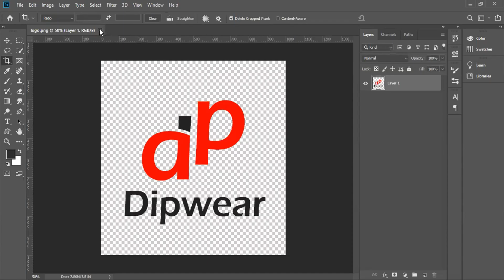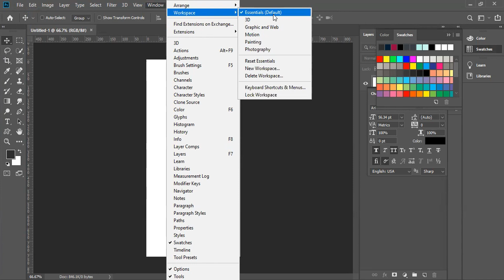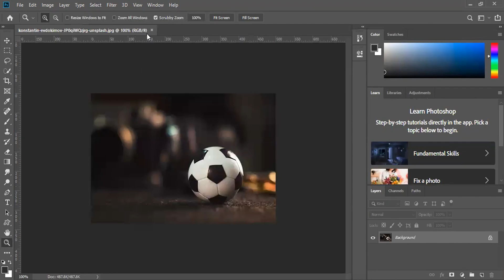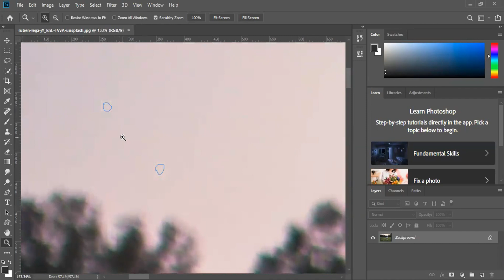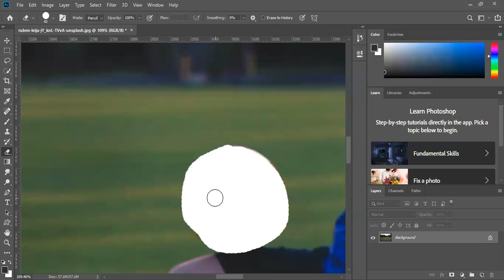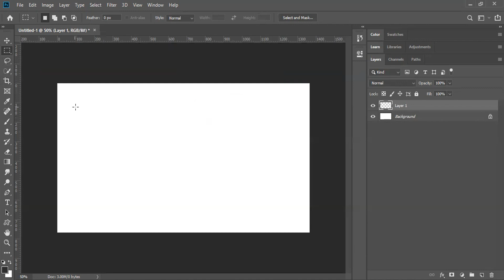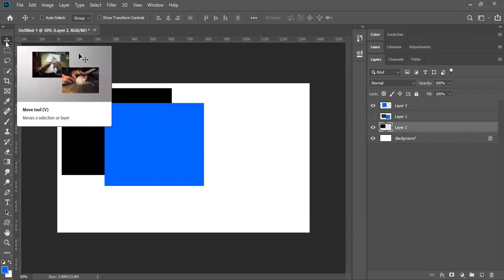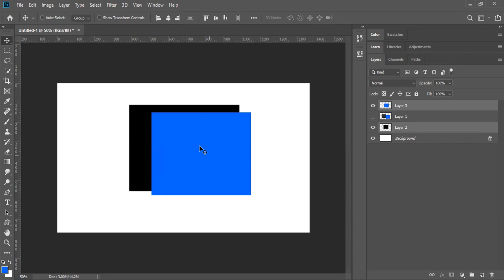How to Zoom in Photoshop | Layers & Selection | Adobe Photoshop Full Course - 1/16 (Urdu/Hindi)